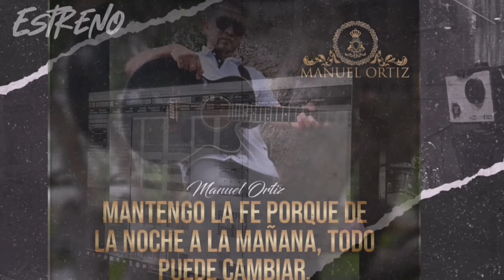EL PARIENTE..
Corridos 2021 MANUEL ORTIZ Y SU GPO GNT DISTINGUIDA.
proximo estreno 🎶🎼🎵🔝↗️